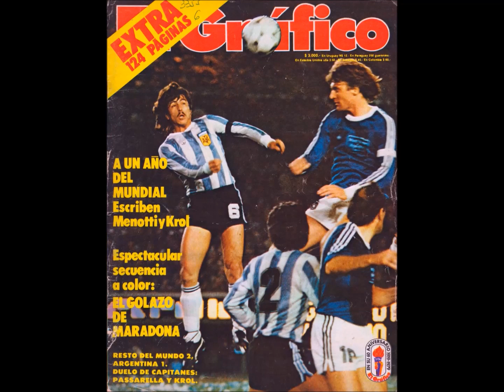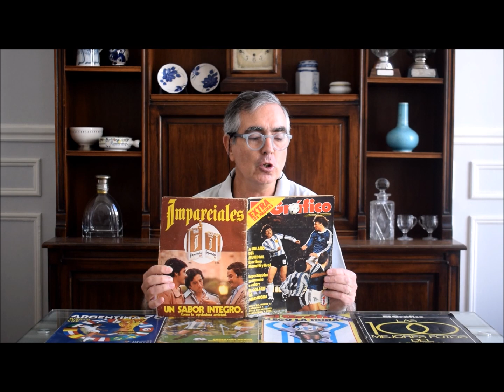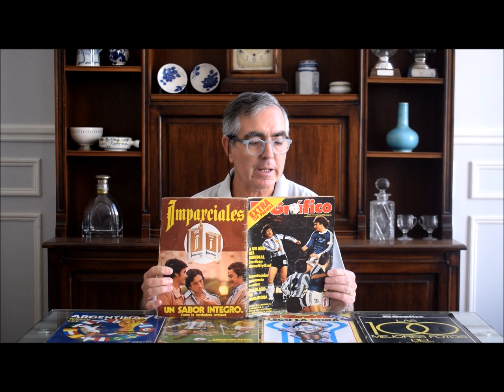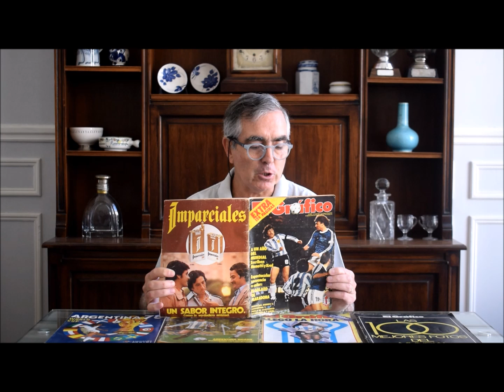Gritalo, Diego ( Maradona 1979 ) que lo gritamos todos ! Argentina 1 vs Resto del Mundo 2 1era parte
Lectura de la parte inicial de la nota titulada “¡Gritalo, Diego, que lo gritamos todos! dedicada al GOLAZO que convirtió un joven Diego Armando Maradona de tan sólo 18 años para la Selección Argentina del DT César Luis Menotti, y que fuera publicada en la edición Nro. 3.116 de la prestigiosa revista deportiva argentina El Gráfico del martes 26 de Junio 1979.

Javier Sportsfan aparece leyendo el texto de la nota publicada con motivo del partido que se jugó en el Estadio Monumental de River Plate al cumplirse el primer Aniversario de Argentina Campeón del Mundo 1978.